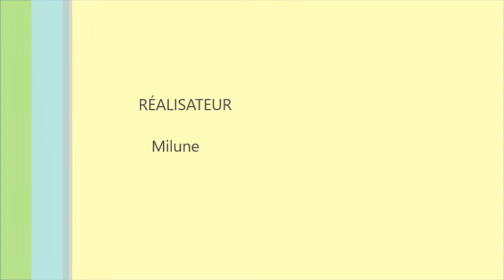JOURNAL INTIME 7 : Le weekend en amoureux le plus pourri de ma vie ! 😖